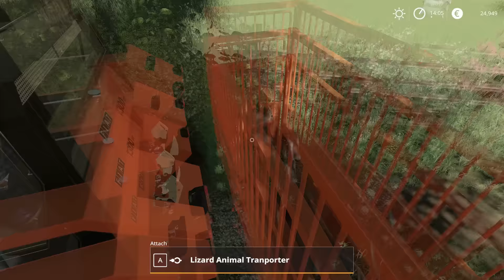Feeding Goats & Calves, Spreading Manure│Champs de France V2│FS 19│Timelapse#09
Welcome to the nine episode in Champ De France V2.1 Farm Timelapse.